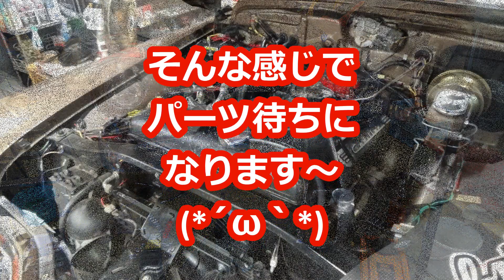1952 Cadillac OILパンとダストカバー取り付けてOIL注入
1952 Cadillac　OILパンとダストカバー取り付けてOIL注入しました、あとはパーツの到着待ちです　アメ車レストア　lowrider　HOTROD